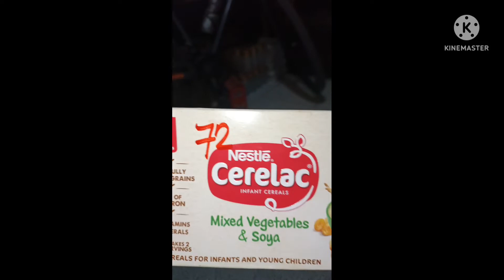Handfeeding tips of African lovebirds (basic tips)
masaya po akong nka pag share sa inyo po lato na sa mga newbies po jan, sa mga nka pa nuod ng video ko po share niyo din mga pamamaraan at ideas ninyo ng pag hahandfeed 🤗🤗